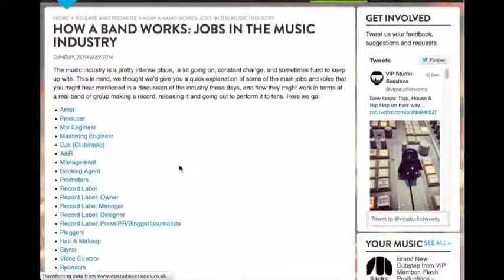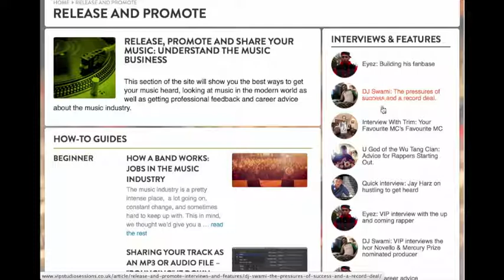About VIP: Release and Promote